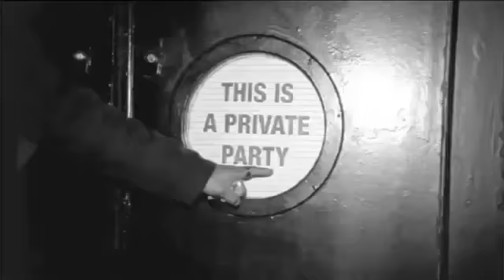Carolina Herrera 212 Vip Reklamı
Daha Fazla Bilgi İçin Forumumuzu Ziyaret Edin